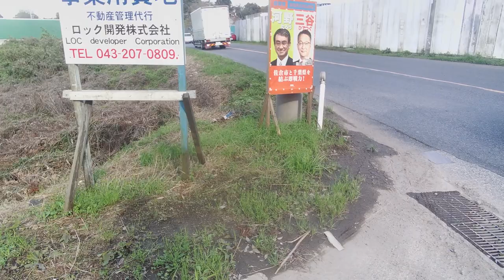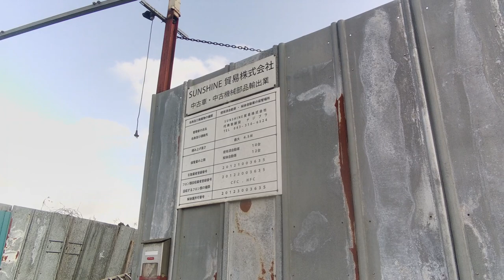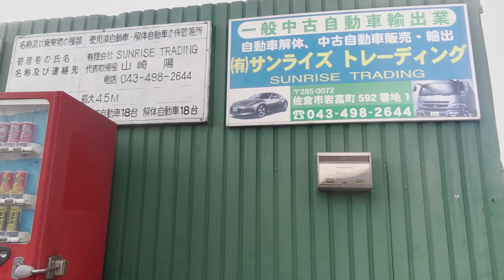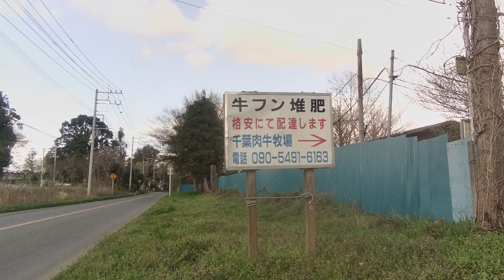ヤード街道、県道22号線、佐倉市岩富町（千葉県佐倉市岩富町）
千葉県佐倉市岩富町、県道22号線にいます。危険なブラインドカーブの周辺に「ヤード」と呼ばれている施設があります。物々しい厚い鉄板に囲まれた敷地内で自動車等が解体され、使用可能な各部品が海外に輸出されているようです。千葉港や成田空港に近いこともあり、千葉県は全国で最も「ヤード」の多い県で、約６５０箇所あると云われています。それに伴い、千葉県は全国自動車盗難件数（約７６０件）の急増、最も多発している県です。騒音、環境汚染、不良外国人の摘発、廃棄物の不法投棄等々、昨今急増しているヤード問題に、県条例が対処出来ていない現状があります。